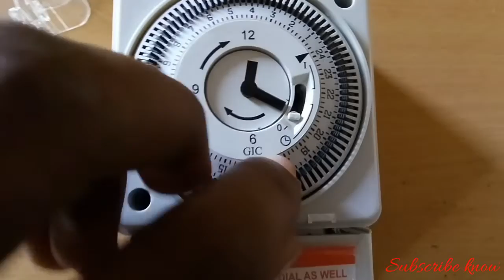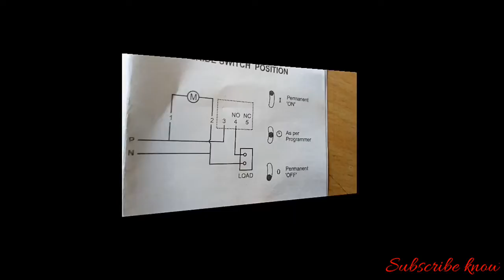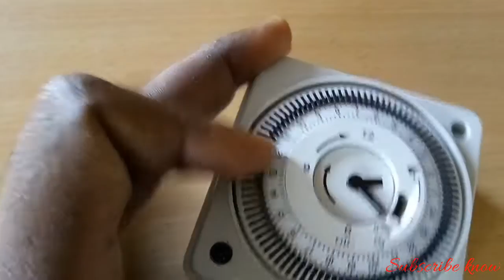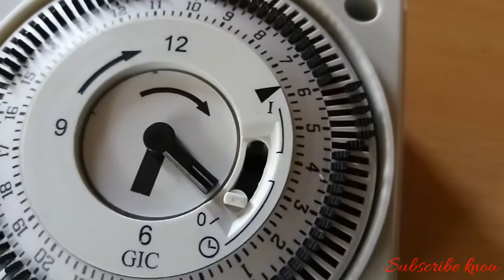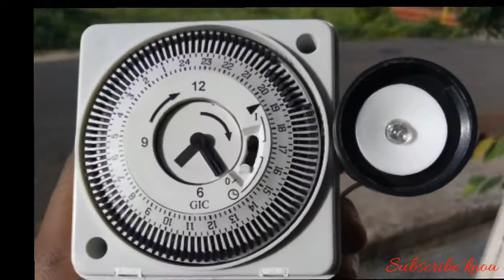இதுப்போதும் செம விமர்சனம்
time control tv charger